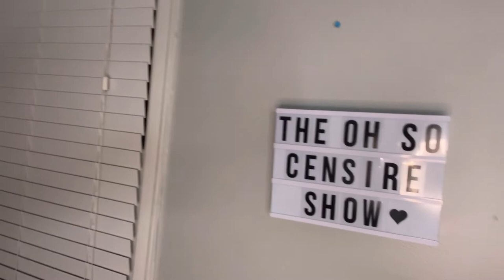VLOG {I’M BACK!! Vet appt. Cook/Prep with ME, I miss the OLD KANYE}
Back to vlogging ya’ll and its getting real! Healing physically and mentally while I take on this thing called life.